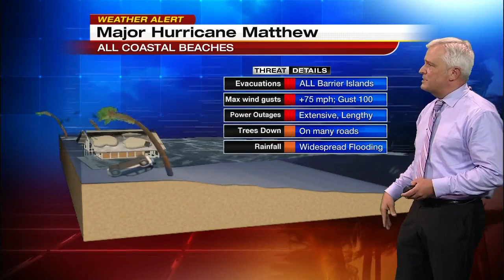5 pm Hurricane Matthew track update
VIDEO: Update on Hurricane Matthew with the 5pm track.